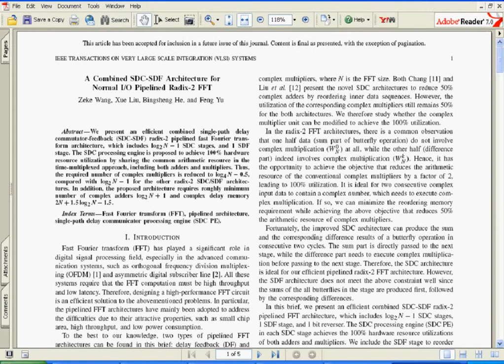A Combined SDC-SDF Architecture for Normal I/O Pipelined Radix-2 FFT